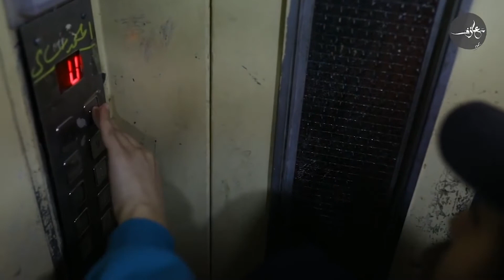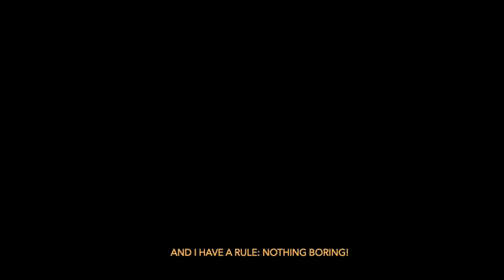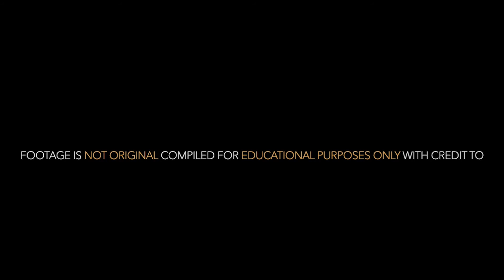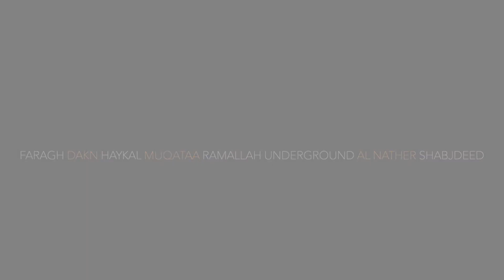2021 Conference | Sot Ramallah: Tracing Trap in Palestine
IMES 2021 Annual Conference
Panel 4: The Politics of the Popular
Dr. Rayya El Zein, Wesleyan University